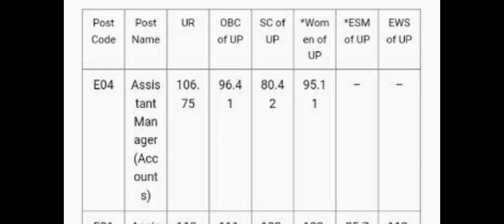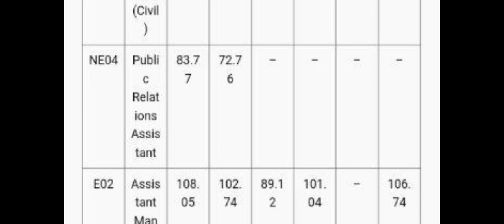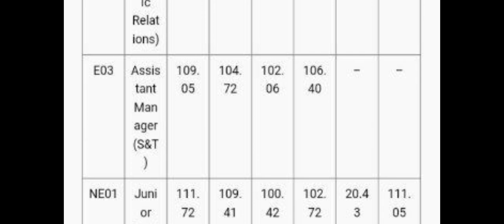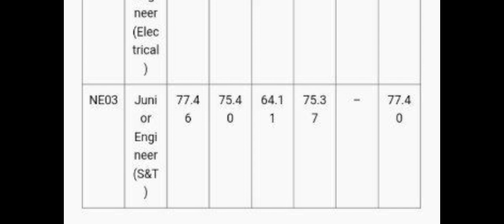UPMRC JE Previous Year Cut Off||Upmrc JE/AM Cut Off